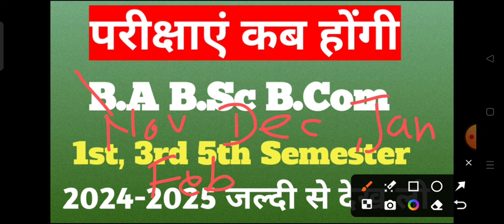बी.ए प्रथम तृतीय पंचम सेमेस्टर परीक्षा कब होंगी 2024-25 | B.A B.Sc B.Com 1st 3rd 5th semester exam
B.A 1st semester exam date 2024
b.sc 3rd semester datesheet 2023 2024
b.com 1st semester exam date kab honge
5th semester time table B.A 2024
ba 1st semester exam date avadh university 2024
B.A 1st semster ka time table  kab ayega 2024
ba 1st semester ka pariksha date kaise check kre 2024
ccsu ba 1st year 1st semester exam kab honge 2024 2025
ccs university result ba 1st semester 2025
B.A 2nd year pariksha datesheet 2024-25
ba 1st year exam datesheet 2024-25
B.A fifth semester exam date 2024-25
raja sankar shah univeristy exam date 2024-25
B.A datesheet raja sankar shah univeristy 2025
mjpru exam date sheet 2024-25
b.a scheme avdh univeristy 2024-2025
B.A 3rd semester avadh university exam date 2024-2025
kanpur university exam date 2024 b.a 1st semester
kanpur university ke exam kab honge 2025 3rd semester
B.A 1st semeter rmlau exam kab honge 2025
b.a 3rd semeter exam kab honge rmlau 2025
B.A 1st semeter exam kab honge lucknow university 2024
ba 1st semeter exam kab honge purvanchal university 2024
B.A 1st year kota university exam date 2024

b.a 3rd semester avadh university exam 2025
rmlau ba 2nd semester exam kab honge 2024
azamgarh university ki exam date kab ayegai 2024
B.A third semester exam time table gorakhpur university 2025
2024 B.A First semester purvanchal university exam date
Kanpur university B.A fifth semester exam 2025
ram manohar lohiya avadh university scheme 2024
ballia university exam scheme 2024
jan nayak chandra shekhar university exam time table 2024
azamgarh university ba 1st year 1st semester exam scheme kab ayegi 2025
purvanchal university ke exam kab honge 2025
kanpur univesity pariksha kab hongei 2024 b.a 1st semester
B.A 5th semester exam scheme 2024
b.a fifth semester exam time table 2024
B.A 3rd year 5th semester exam date avadh university 2024
bsc 3rd semester exam avadh university 2024
b.sc one semester  exam kab honge avadh university 2025
sidharth university exam kab honge ba 1 semster 2024

B.A pahla semester exam kab hogne avadh university 2025

B A 5th semester ke exam kab honge 2024 kashi vidyapith university
bsc 1st semester ki pariksha exam kab hongi 2024

chatrapti sahu ji mahraj university b.a 3rd semester datesheet 2024
purvanchal university b.a 3 semester time table 2025
sidharth university b.a panchva semester exam date 2024
rajju bhaiya university b.a pahla semster exam time table 2024
ballia university b.a third semester exam kab honge 2024
maa shakumbhari university ba 3rd semester exam scheme datesheet
azamgarh university B.A 3rd semester exam date 2025
gorkhpur univereseity b.a 1st semster exam kab honge 2025
bsc 5th semster exam date 2024
bcom 3rd semester exam time table 2024